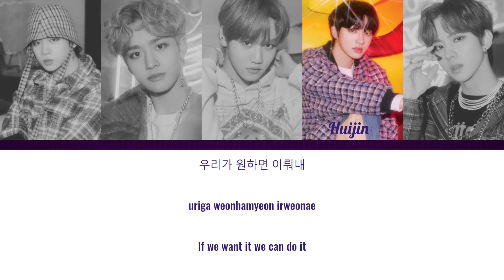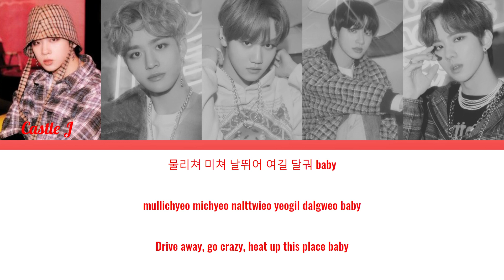[KOR/ROM/ENG]Player - MCND[Color coded lyrics]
Bare with the audio file it didn't have the full song I guess, so don't mind the ending thanks